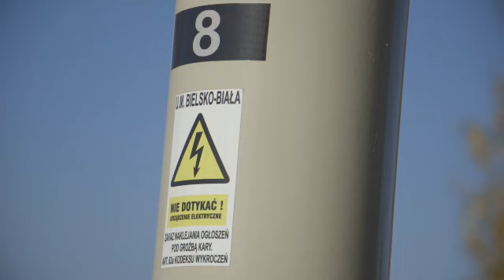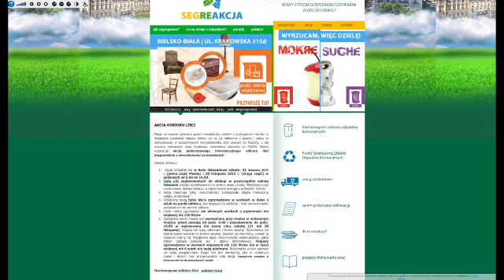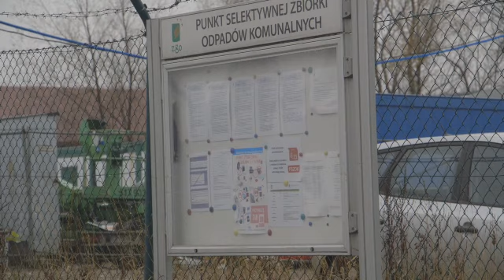Serwis Telewizyjny Ratusza 23.11.2015